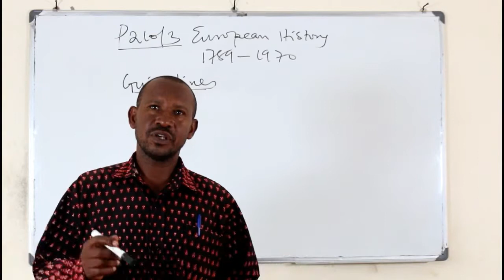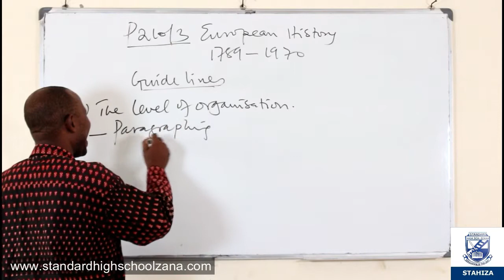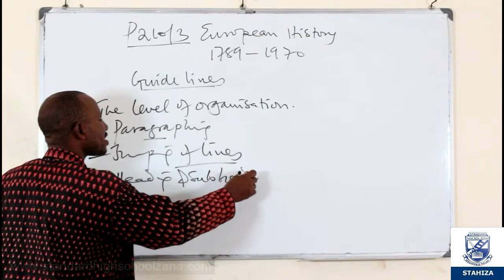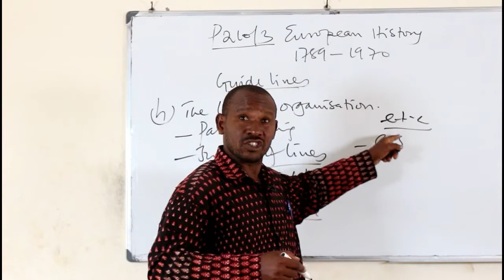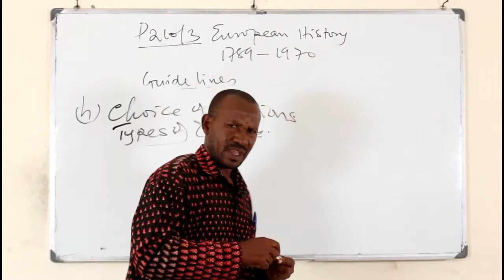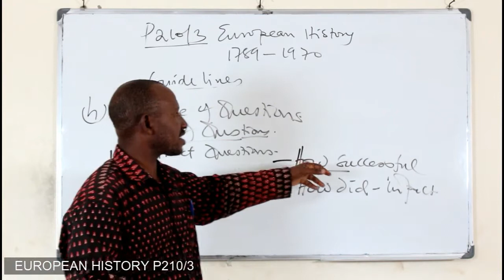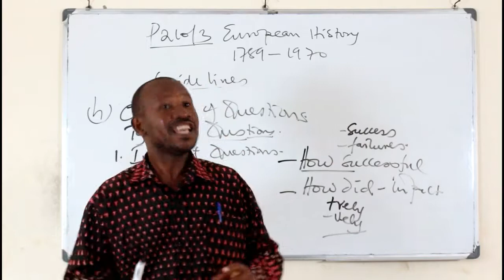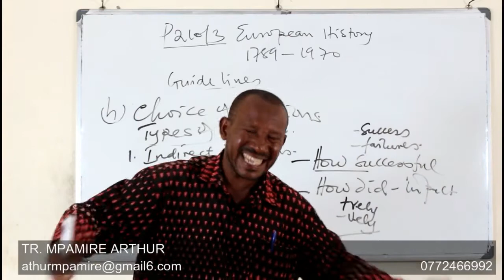S 5 & S 6 EUROPEAN HISTORY ASSESSMENT AND EVALUATION EPISODE 5